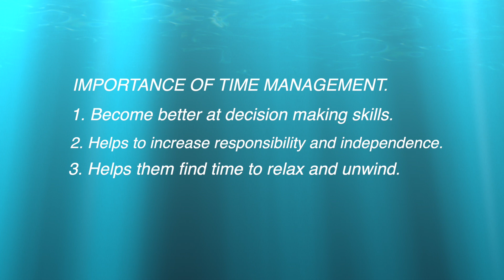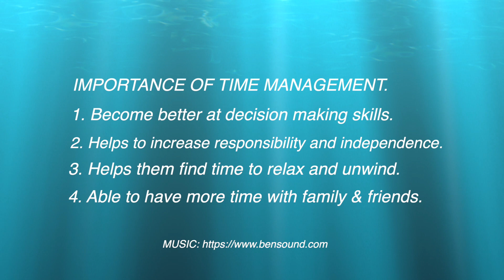Importance of Teaching our Children on Time Management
Time management is a crucial skill for both adults and children.
So how do we teach our children to manage time?
Why is it important for them to become better time managers?